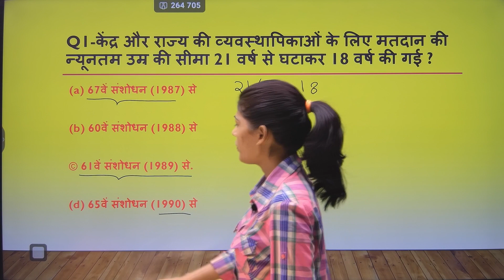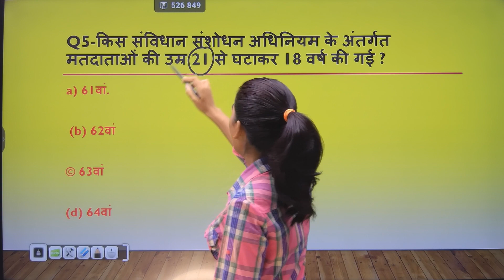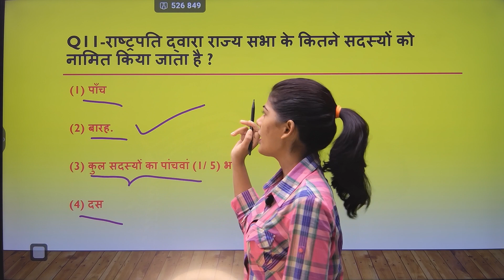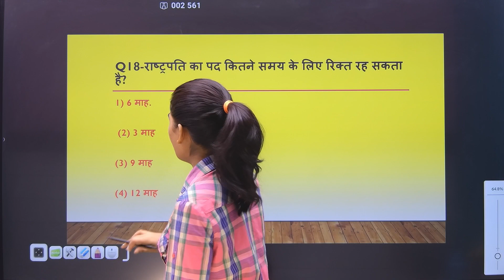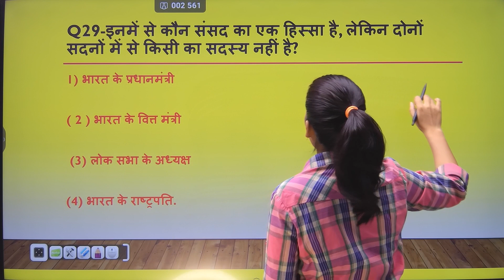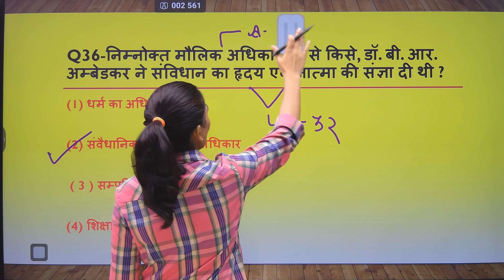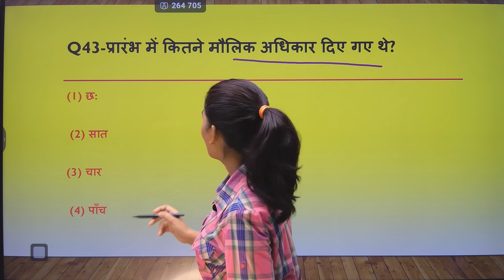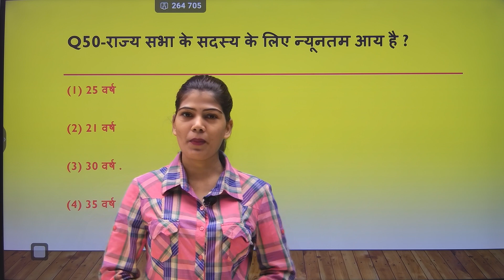📚✍️INDIAN POLITY TOP-50 QUESTION यहाँ से 2,3 प्रश्न Exam में 💯फ़ासेंगे🔥🫵UPPOLICE/SSC/ PCS & all exam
INDIAN POLITY
POLITY
TOP 50 QUESTION POLITY
UPPCS
BPSC
UPSI POLITY
UPSSSC PET POLITY
UGC NET POLITY
UPPOLICE
SSC
SSC MTS
SSC CGL
SSC CHSL
SSC CPO POLITY